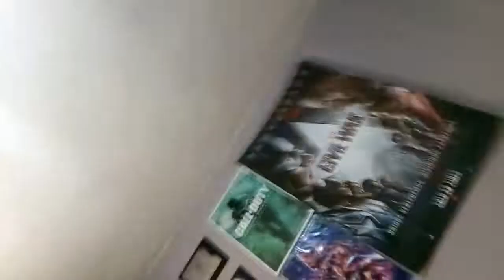CALI-AMÉRICA, NACIONAL-JUNIOR | PRONÓSTICOS FECHA 12 LIGA CHIBCHOMBIANA (LIGA BETPLAY) 2021-1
Hola que tal amigos, como están? Espero que bien, yo soy J NARANJITO y hoy vengo con mi papá a que hagamos un Pronostico​​​​​ de la Jornada 12 de la LigaBetPlay​​​​​ (Futbol Colombiano) en el cual analizaremos y trataremos de predecir el resultado de todos los encuentros de la jornada como por ejemplo DeportivoCal​i​​ V America de Cali, Atletico Nacional V Junior de Barranquilla, Deportes Tolima V Jaguares de Córdoba y muchos más, espero les guste :D

🎬LA MEJOR MISIÓN DE CALL OF DUTY PARTE 2 EP #11 | UN TIRO UN MUERTO | Call of Duty4: CampañaCompleta

🎶MÚSICA UTILIZADA EN ESTE VÍDEO 🎶:
- Simple Plan - Boom
- I Just Died In Your Arms - Throw The Fight
- Tobu - Colors